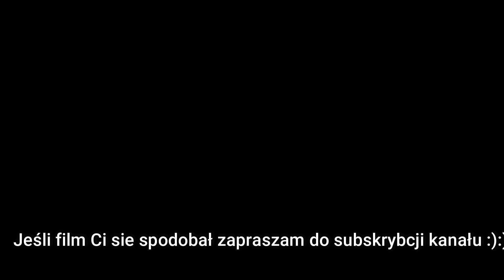🎅🌲🎅Kapusta z grochem -Groch z kapusta, idealne danie na Wigilię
Kapusta z grochem to bardzo stare i tradycyjne danie, które gotuję zazwyczaj na Wigilię. Mój przepis jest sprawdzony, prosty i wart zapisania.

Składniki:
0,5 kg ugotowanej kiszonej kapusty
200 g gorchu łuskanego połówki
łyżka majeranku
2 cebule
2 ząbki czosnku
3 ziarenka ziela
1 listek laurowy
sól, pieprz
maggi do smaku
2 łyżki masła

Zapraszam na pozostałe nasze przepisy:
Socialmedia:
➡️ Kuchnia Marzeny i Jarka - Facebook
Poponowane przez mój kanał:
🔥Foremka silikonowa do babki duża🔥